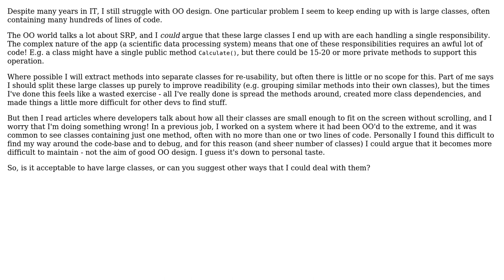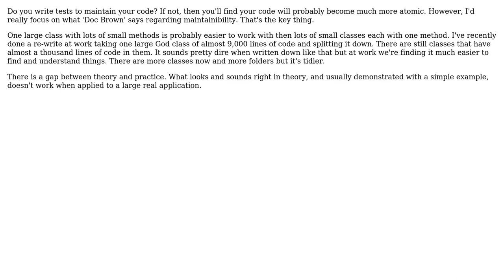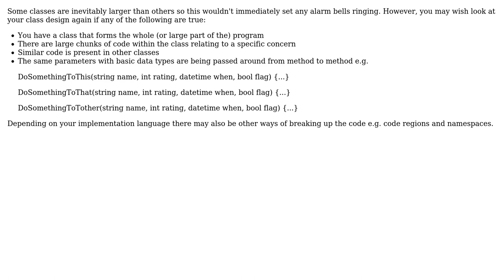Software Engineering: OO - are large classes acceptable? (3 Solutions!!)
Software Engineering: OO - are large classes acceptable?

With thanks & praise to God, and with thanks to the many people who have made this project possible! | Content (except music & images) licensed under CC BY-SA | Music | Images & others | With thanks to user Robbie Dee user Greg Kramida user Doc Brown user Daniel Hollinrake user Andrew Stephens and the Stack Exchange Network Trademarks are property of their respective owners. You are responsible for your own actions.